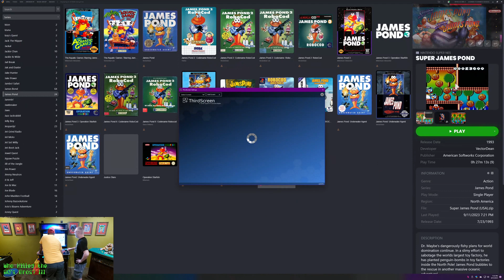Who Killed the 80's Bros? III: The Game